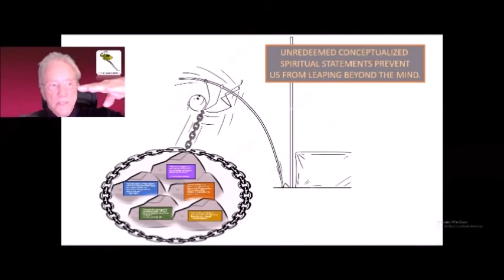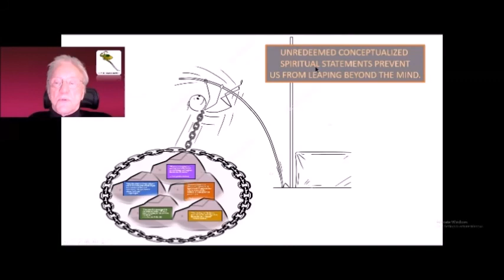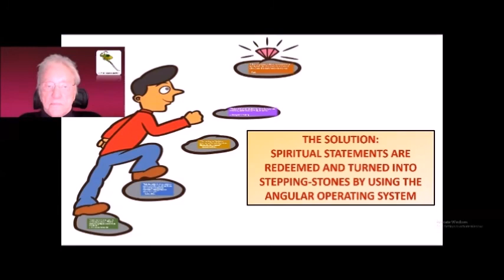Short Clip from the "Yes, You Can!' Course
This is a small portion of one of the videos from the "YES, YOU CAN!" video course by Gabor Harsanyi. The “Yes, You Can!” course is not “about” awakening, but rather actual permanent awakening.
It will make a major impact on your life since it is not a philosophy filled with spiritual concepts. It is rather a direct entry into the new paradigm and gaining the ability to operate in it.
We won’t be talking about the future… we will step right into the future!

This course contains:
10 videos:
5 LECTURE VIDEOS:
“From Fixing Damages to Accessing Perfection”
“Freed Attention – The Essence of Empowerment”
“You Are the Boss”
“Recipe for a Good Life”
“Leaping Unto a Higher Platform”
 PLUS 5 PRACTICE VIDEOS
 You can watch and practice at your own pace and in your own time.
If you feel in your heart that this is for you, click on the following

Once you have completed this course, you may deepen the understanding, the practice and integration of what you have learned by attending by-weekly "Integration" sessions with Gabor.